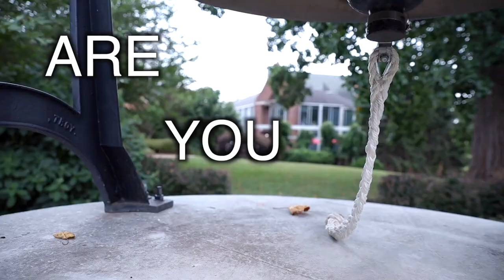Diocese of Charlotte Faithful Servant Leadership Institute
For over 40 years the Diocese of Charlotte has been giving the experience of Faithful Servant to high school age youth. The goal of the institute is to teach leadership skills and assist in the formation of Catholic youth that are strong and confident in their faith.